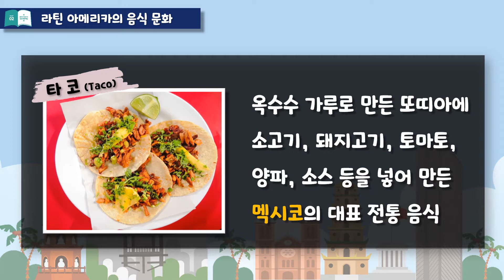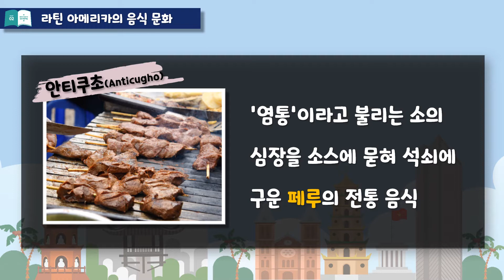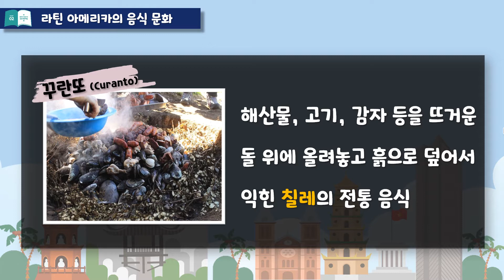블렌디드 수업으로 만나는 세계문화체험학습(02. 라틴아메리카 문화체험학습)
블렌디드 수업으로 만나는 세계문화체험학습 S2-02. 라틴아메리카 문화체험학습(beta1)
  - BGM 출처: The BGM PRESIDENT